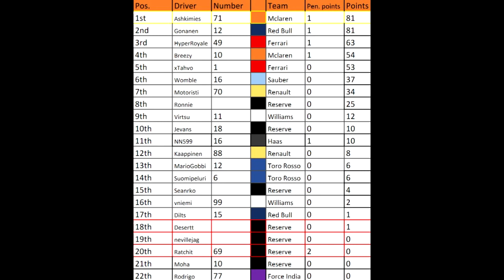F1 WC | British Grand Prix | Race summary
Hello! Welcome to F1 World Champions! We are international F1 league. If you want join, Please connect us in PS4, Ari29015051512 or xTahvo!

Race calendar 2017 S1:

1st race: China (15th December)
2nd race: Spain (22th December)
25th-31th December (Week 52) Christmas break
3rd race: Canada (5th January)
4th race: Austria (12th January)
5th race: Britain (19th January)
6th race: Italy (26th January)
7th race: Malaysia (2nd February)
8th race: Mexico (9th February)
9th race: Brazil (16th February)
10th race: Abu Dhabi (23th February)